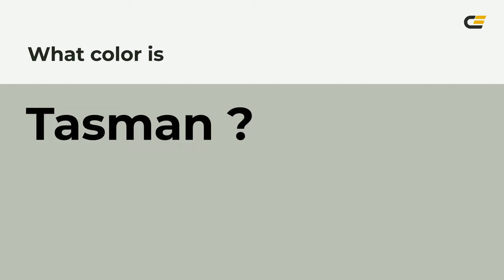Tasman color bac0b3 hex color - Grey color - Cool color bac0b3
What color is Tasman ? bac0b3 hex color - Grey color - Cool color bac0b3

Hex bac0b3 Color Code is also known as Tasman color.

Hex bac0b3 Color code in RGB color code model is created after adding 72.94% red color, 75.29% green color and 70.20% blue color.
Hex bac0b3 Color code in CMYK color (process color) code model is generated after subtraction of 3% cyan, 0% magenta, 6% yellow and 24% black.